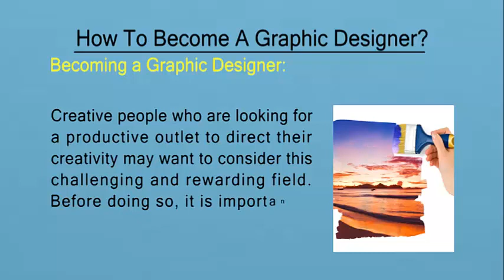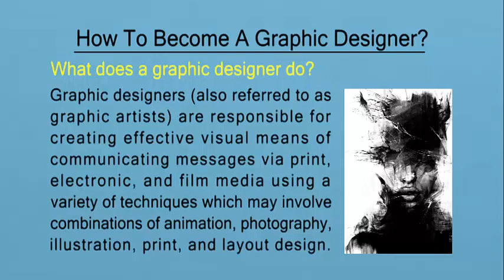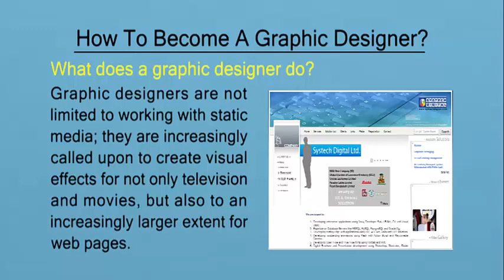How To Become A Graphic Designer